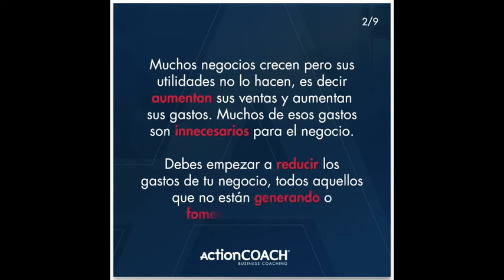9 Estrategias para el crecimiento de tu negocio (2/9)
El flujo de efectivo en un negocio es como el flujo de sangre en el cuerpo, si se detiene el resultado es desastroso. En esta etapa difícil, el bajar gastos innecesarios es muy importante, esto ayudará en tu flujo de efectivo.¿Cómo estás controlando el flujo de efectivo en tu negocio?, ¿Estás llevando una proyección de por lo menos 3 meses?. ¿Quieres saber cómo hacerlo?,
Contáctame e inscríbete a mi canal de Youtube: